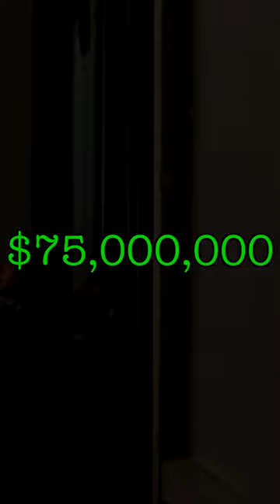Son of CARLO GAMBINO Dies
Tommy Gambino, guy who's been around since the glory-days of La Cosa Nostra died almost a couple weeks ago now.